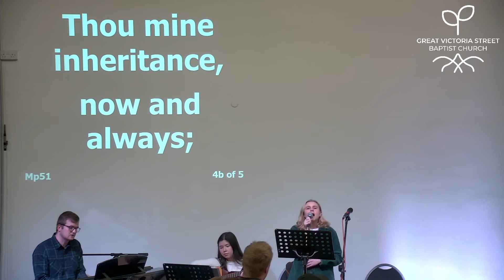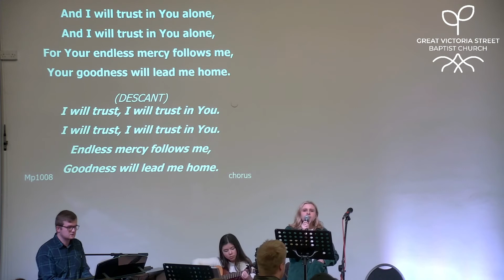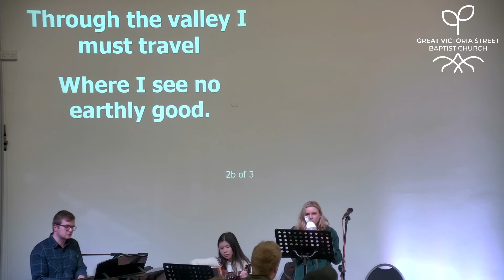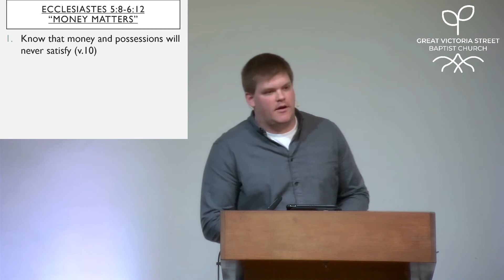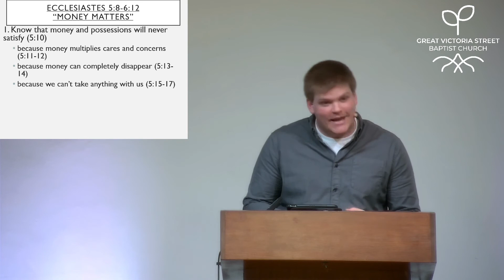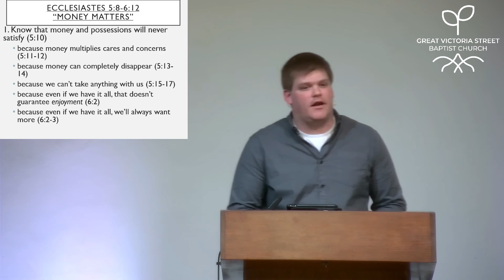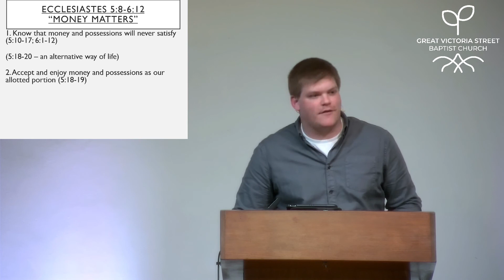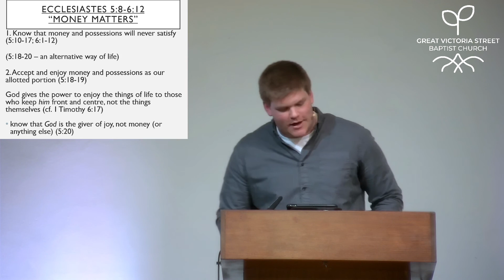Money Matters - Or Does It?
Speaker - Simon Farewell - Assistant Pastor
Reading: Ecclesiastes 5:8 - 6:12
Title: Money Matters - Or Does It?